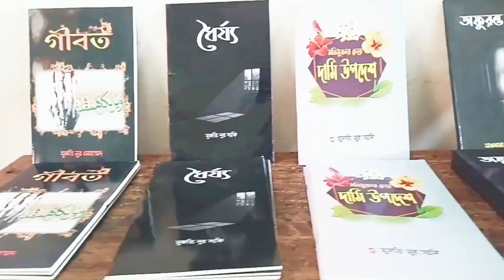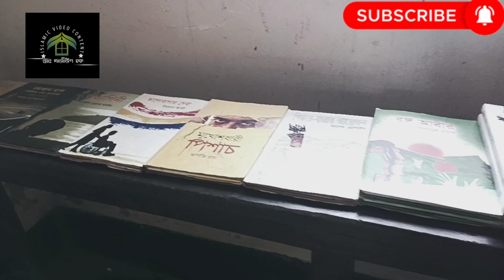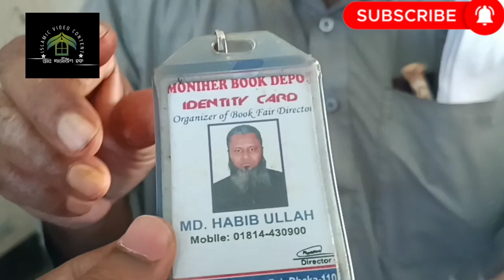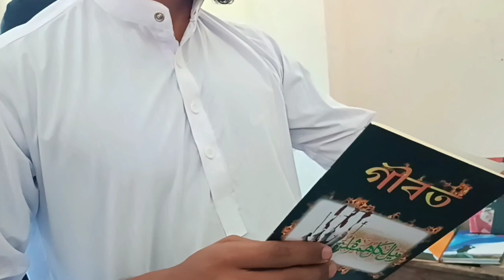বই মেলা || জিয়ারকান্দি ফাজিল মাদরাসা